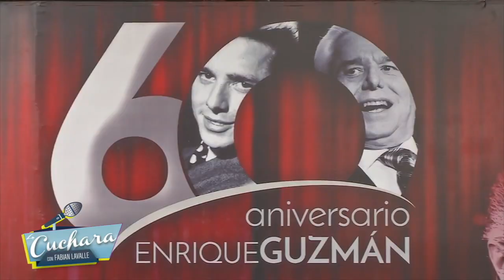LA CUCHARA | SILVIA PINAL le contesta a Enrique Guzmán sobre la invitación a su concierto